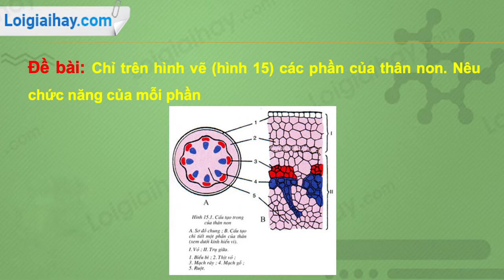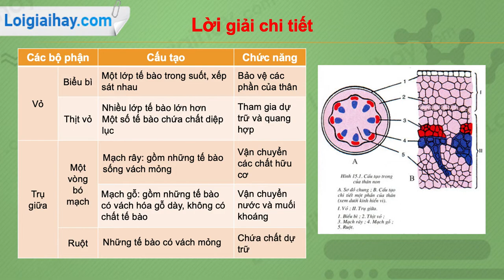Trả lời câu hỏi số 1 trang 50 SGK Sinh học 6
Chỉ trên hình vẽ (hình 15) các phần của thân non. Nêu chức năng của mỗi phần. .